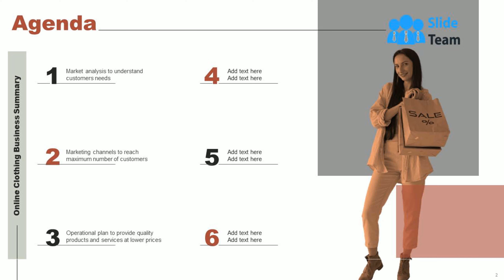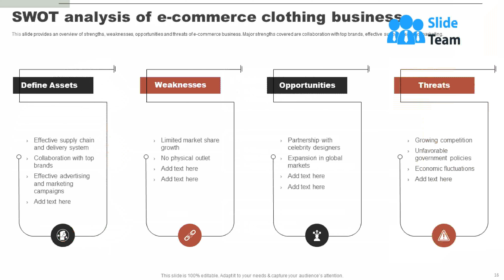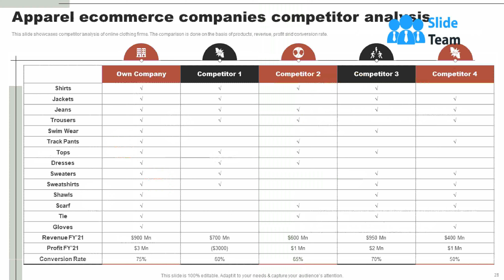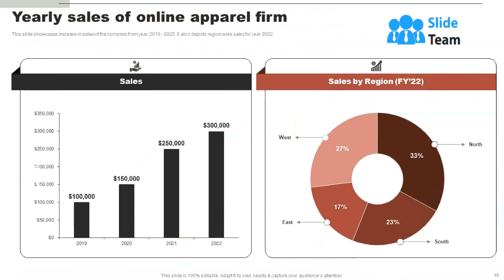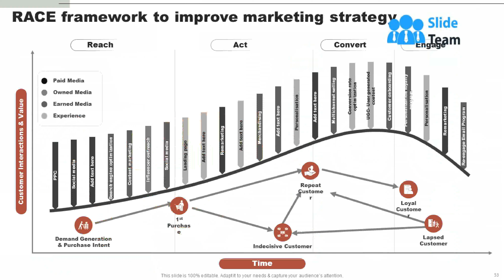Online Clothing Business Summary Powerpoint Presentation Slides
E commerce Business deals with buying and selling products online. Check out our professionally designed presentation on Online Clothing Business Summary to increase your brands profitability and sales. Our marketing plan deck overviews the insights and trends in the e commerce clothes market. It further discusses the marketing strategy to draw in customers through pay per click advertising, affiliate marketing, influencer marketing, etc. Our Apparel Firm module incorporates the operational system for streamlining processes. It is done through the use of appropriate software, the implementation of blockchain technology, and more. Furthermore, Our online Clothing store PPT includes the company description, product offerings, and business model canvas. It also exhibits market and SWOT analysis, hierarchical structure, business partners, and awards. Lastly, it showcases the finances to track and measure the firms financial position. Download this 100 percentage editable presentation and get access to our highly researched and skillfully designed product.